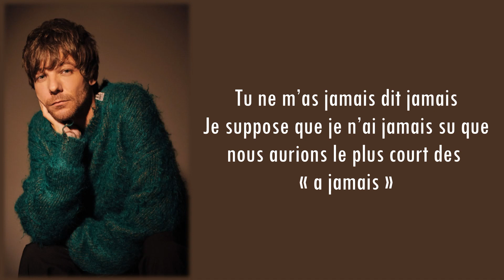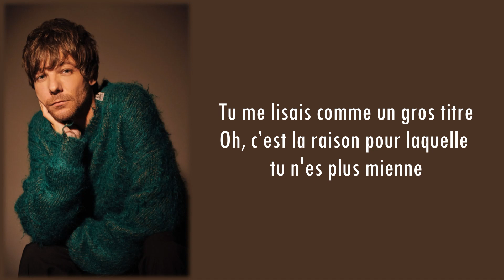Louis Tomlinson - Headline - Traduction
Louis Tomlinson : Headline
Logiciel : Movavi Video Editor plus 2022